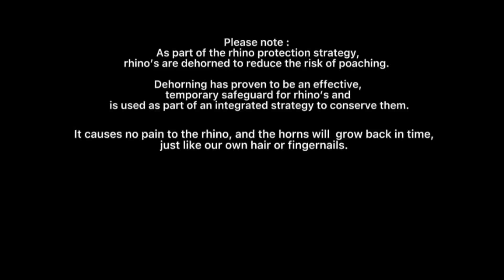Rhino dehorning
As part of the rhino protection strategy, rhino’s are dehorned to reduce the risk of poaching.

Dehorning has proven to be an effective, temporary safeguard for rhino and is used as part of an integrated strategy to conserve them.

It causes no pain to the rhino, and the horns will  grow back in time, just like our own hair or fingernails.